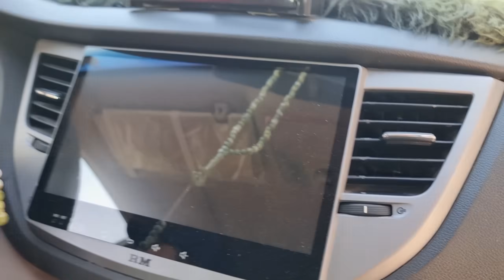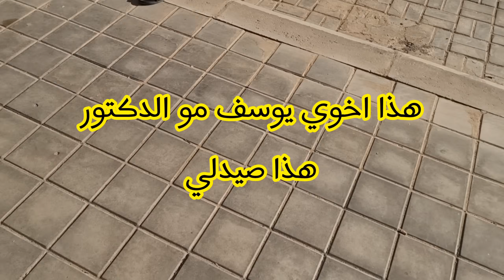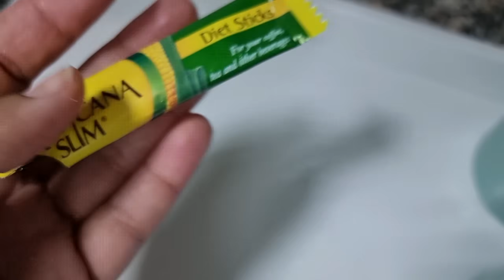روتين بارد من بيت اهلي🏡🌧☕️